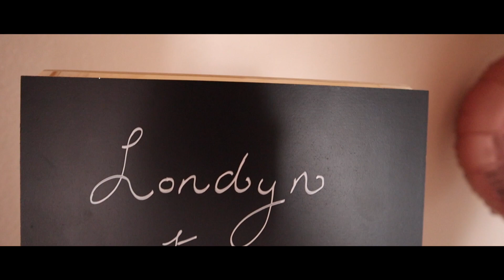TO MY DEAREST LONDYN MAY | TEEN MOM BIRTHDAY SPECIAL | BIRTHDAY VLOG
TO MY LONDYN MAY | TEEN MOM BIRTHDAY SPECIAL | BIRTHDAY VLOG

To my dearest daughter London May. On February 18 my best friend and my most prized possession was born. You were born on Presidents’ Day at 5:43 PM. You were a teeny tiny baby everyone thought you only weighed 5 or 6 pounds but you were 7 pounds 9 ounces and you were strong. When you were only a few seconds old you lifted your head and looked at me with your big dark eyes! They were so dark and so beautiful! I will never forget the first second I looked and you and realized in that moment my life would be one big beautiful adventure. You wrapped your finger over mine and in that moment I knew a love I never knew before. I thought I knew what unconditional love was but I didn’t. I Now know it’s a love that you will never understand until you become a parent someday far from now! no matter what I will love you. You could never make a choice that would make me love you any less. You are my daughter and I will love you for forever.  When you were born on presidents Day at first I didn’t think much about it but now I know It only makes sense that a strong willed, intelligent, leader little lady like yourself  was born on Presidents day. It wouldn’t have seemed right if you were born on any other day. After all someday you might just be president. My dearest Londyn May you have changed my life in ways I couldn’t have dreamed of. I used to dread the mornings but now I wake up smiling because I know it’s another day that we get to spend together. I know it’s another day you get to teach me something new about myself or yourself and a new day I get to watch you grow. Every day since the day you were born you have taught me something new, from how to change a diaper when you’re half awake to how to be grateful just to go outside and see the beautiful world God has made and hear the song of the birds that fly through the skies and feel the sunshine on my face. You are like sunshine, warm and bright and leave a warm tingling feeling. Its hard to be in a bad mood when the sunshine is on you and honey you’re my sunshine! I am smiling constantly when you are with me! The way you see the world the way you light up when a stranger smiles at you is so beautiful! Wherever you go you are the life of the party and make so many friends. You are so timeless and so wonderful! I Thank God everyday for making me your mommy and for you teaching me more than I could ever teach you. You are fearfully wonderful made. You are the most amazing little girl I have ever or will ever meet! You are so cheerful and full of life! You have an amazing sense of humor and are so funny and always making me laugh! You never cease to make the day so much fun, there is never a dull moment with you and I love that about you! You go Go Go from the second you wake up till the second you fall asleep! To my dearest Londyn May, my daughter, my pride and joy, my heart (walking outside of my body) thank you for being you and for being the sweetest most vibrant soul. You have made my life better than I could ever imagine and you make every person that knows you or has ever seen you even across the camera a better happier person! You love unconditionally and have the most genuine heart I’ve ever seen! I want you to always know how incredibly smart you are, how incredibly beautiful you are and how incredibly strong you are! You are incredible and for as long as I live I will be there for you, through whatever you go through I will be there holding your hand. Whenever a day comes where I can’t be there physically to hold your hand know that I will forever be in your heart and cheering you on! Mommy and daddy couldn’t be more proud of you and your only 1 year old I can’t wait to see all the amazing things you do in your life and I know you will do amazing things! I love you more than I ever even knew what possible and yet somehow tomorrow I will love you more! I could not be more honored to be your mother and get to watch you grow everyday! I am so happy you are mine and I’ll always be yours too!My dearest Londyn May never forget Jesus loves you and you can do anything you set your mind to! But whatever you end up doing I know you will glorify God.
Bracelet is from
LittleLovliesShop It won’t let me link the shop but it is amazing!! Great quality and prices:) You won’t be disappointed!!